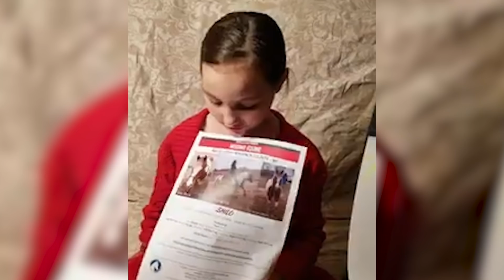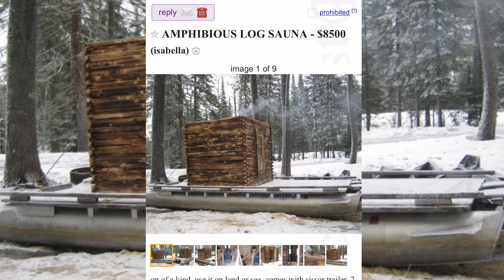Manitowoc Minute: Episode 47 - Aaron Rodgers in Game of Thrones!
Manitowoc Minute host Charlie Berens talks Aaron Rodgers' Game of Thrones appearance, stolen horse, marijuana church and Russian president Vladimir Putin's ice hockey red carpet fall.